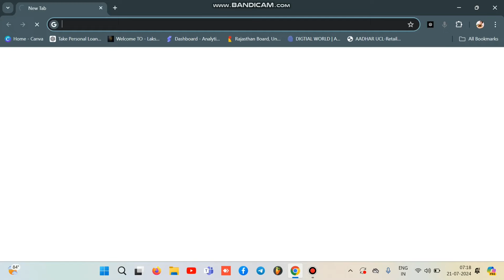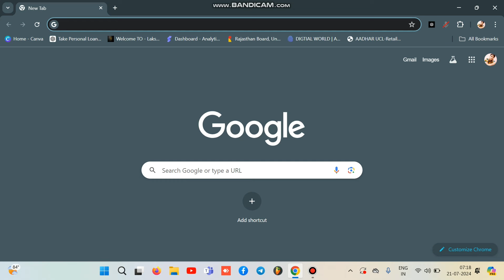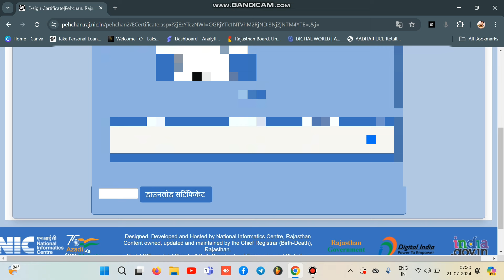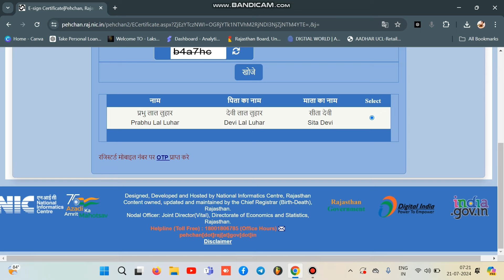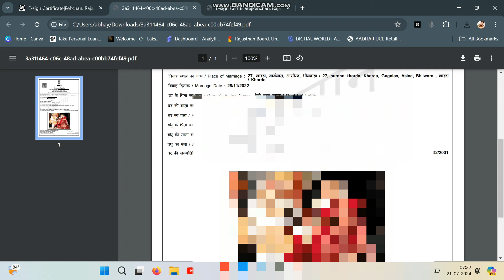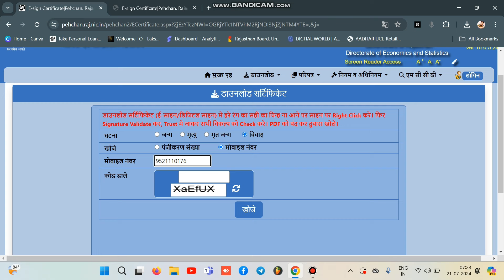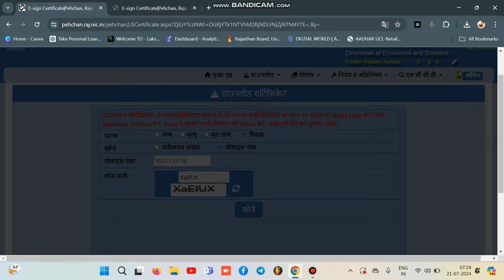विवाह प्रमाण पत्र डाउनलोड करें || Marriage Certificate Download in mobile | मैरिज सर्टिफिकेट डाउनलोड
विवाह प्रमाण पत्र ऑनलाइन कैसे आवेदन करें